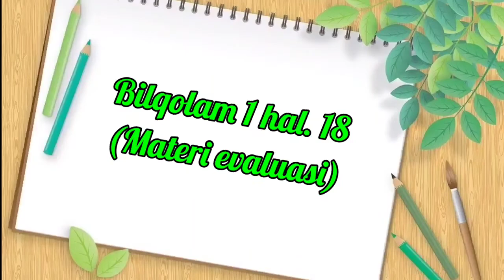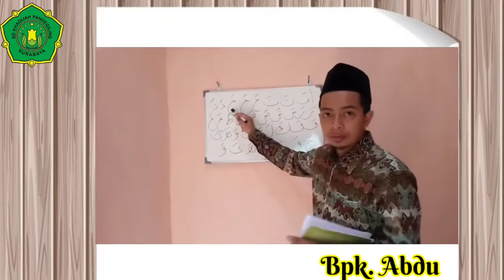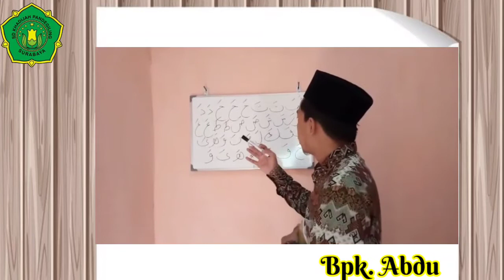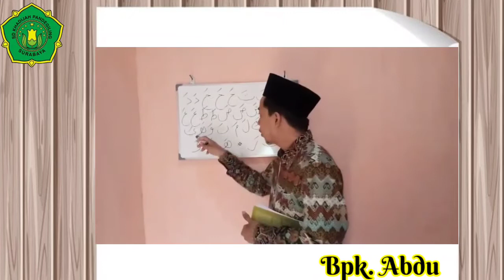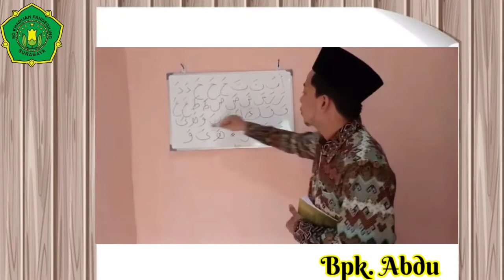Materi Pembelajaran Bilqolam 1 hal. 18 (Materi Evaluasi) oleh Bpk. Abdu